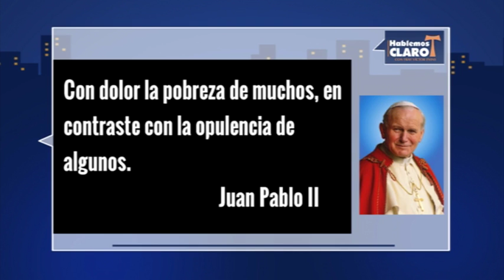Hablemos Claro: "Las Compras Impulsivas" (Parte 4/4)